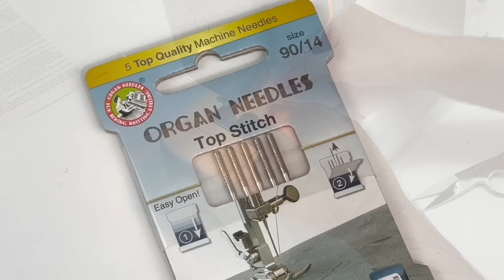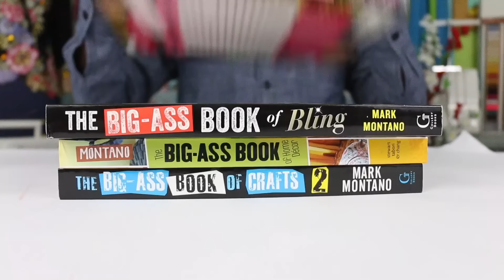Adorable Sparkly Christmas Cards DIY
A handmade Christmas cards is always loved! I made these with Poly-Sparkly threads from Sulky!